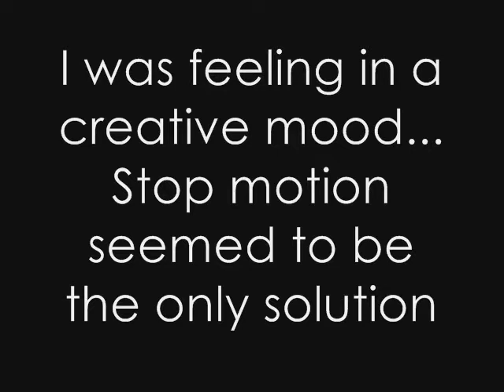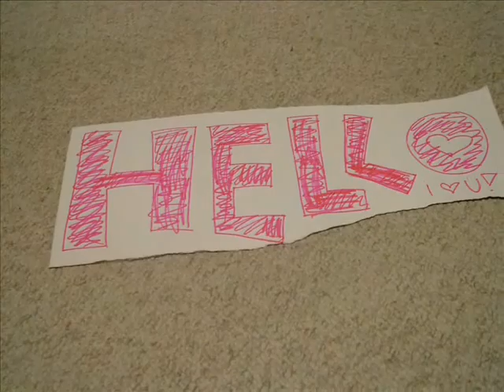Stop Motion Boredom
i was bored and feeling artistic